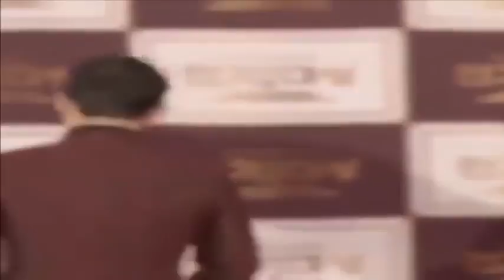FULL VİDEO 161231 Song Joong Ki Song Hye Kyo 2016 KBS Drama Awards 1